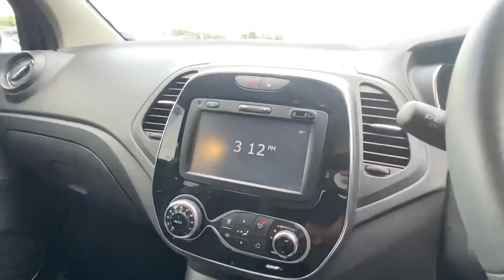HN18 VFG | Renault Captur TCe ENERGY Dynamique Nav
This Renault Captur in Diamond black has many internal and external features. Including satellite navigation, medianav multimedia system, cruise control with speed limiter, bluetooth preparation, DAB digital radio, air-conditioning + heating system with pollen filter, 17inch Alloy wheels with black inserts, chrome interior touch pack, height and reach adjustable steering wheel and handsfree keycard with push start-stop button. With two owners and 5 previous services this car is ready for you to drive away.

We at Premier Car Supermarket Derby are delighted to present to you another great value, used Vehicle. We are a family business providing a low-pressure sales environment. All our vehicles go through a multi-point vehicle check on arrival to ensure they are safe before you drive them away. Retail vehicles are provided with a minimum of 6 months MOT.

Our prices attract customers nationwide, so to avoid disappointment we recommend booking a fully refundable test viewing for £99. This will ensure the vehicle is ready for you to test drive at a mutually convenient time. We take part exchanges and can arrange finance.

Why not look into investing in our drive away warranty plans to give you extra piece of mind? Our sales staff will be able to tell you more on 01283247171.